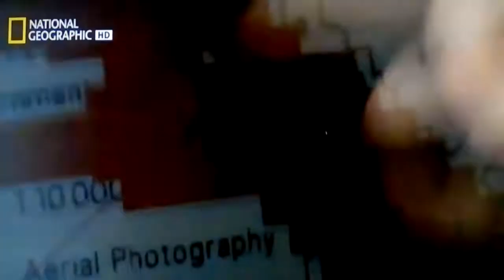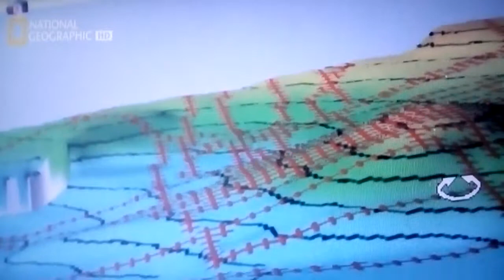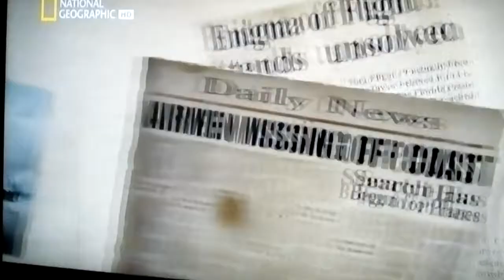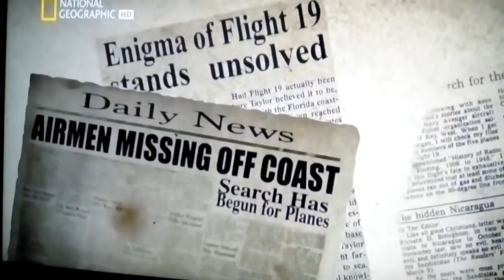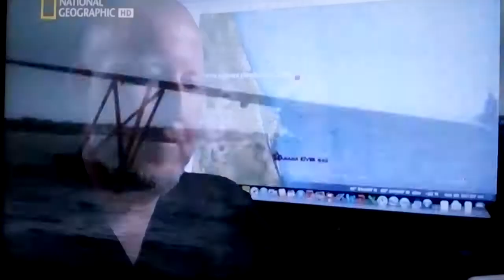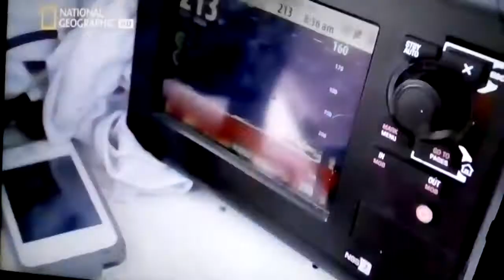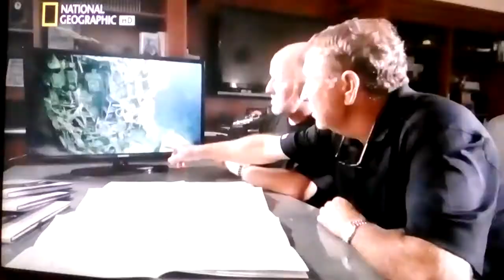Da presushim bermudskiq triagalnik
Misteria